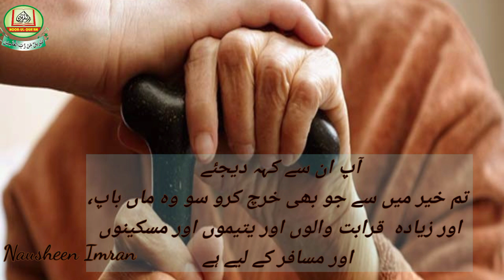By Nausheen Imran : مسلمان کا مال